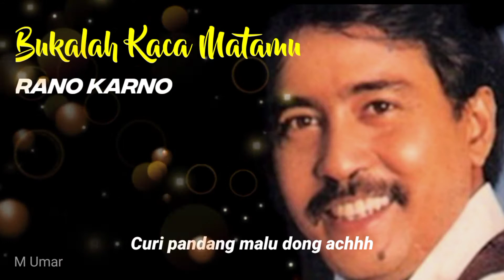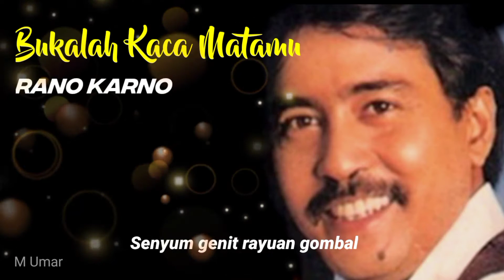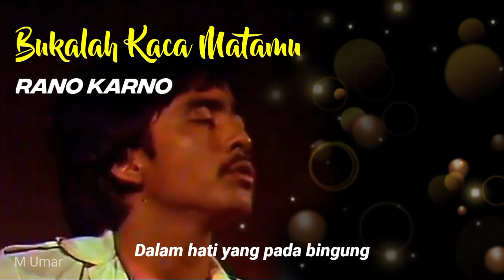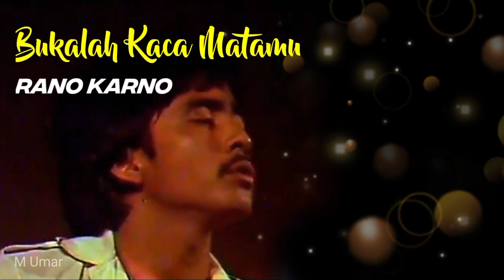Bukalah Kaca Matamu. Rano Karno ( Lirik)